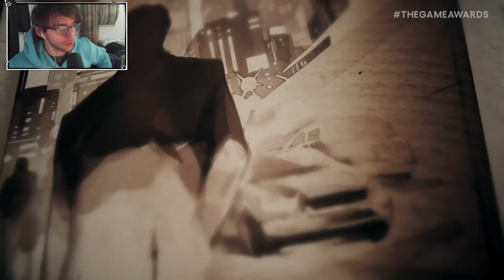I'M SO READY FOR THIS GAME - Metaphor: ReFantazio Game Awards 2023 Reaction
In this video, Atlus is great as usual.

I do have a TikTok!

tags ignore